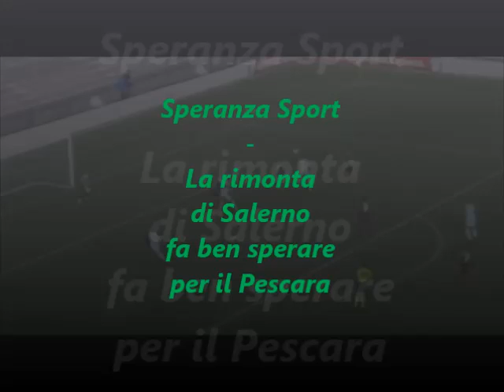Speranza Sport - La rimonta di Salerno fa ben sperare per il Pescara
Su Radio Speranza la panoramica sui fatti sportivi della settimana nella rubrica condotta dal giornalista sportivo Antonio De Leonardis con il collega Massimiliano Spiriticchio